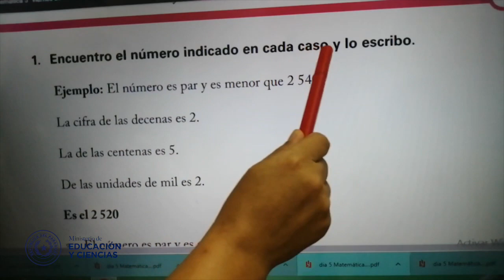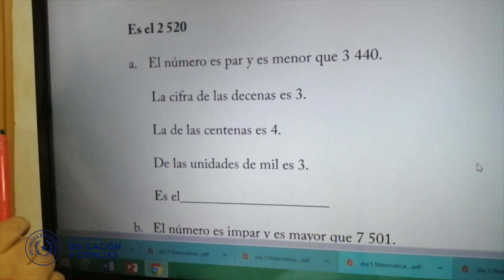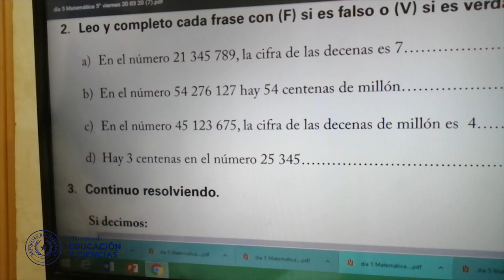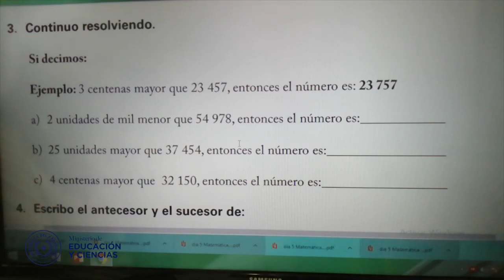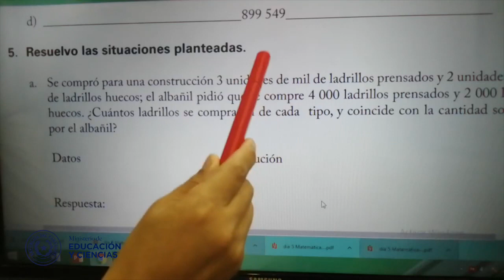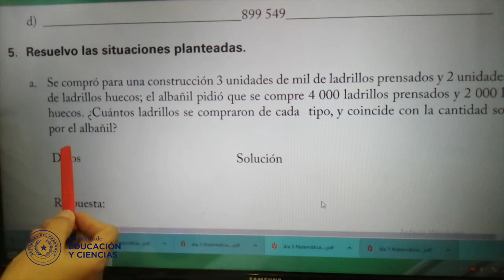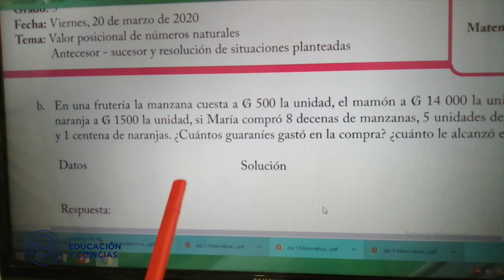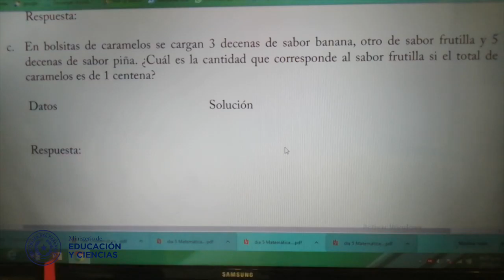VIDEO-5° GRADO-DÍA 5-TEMA MATEMÁTICAS-EEB-MEC-PY